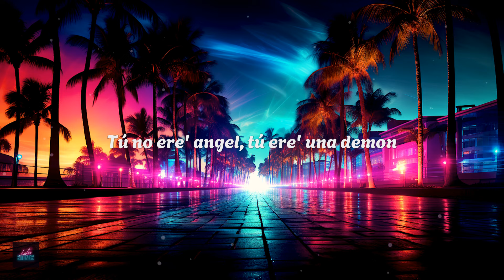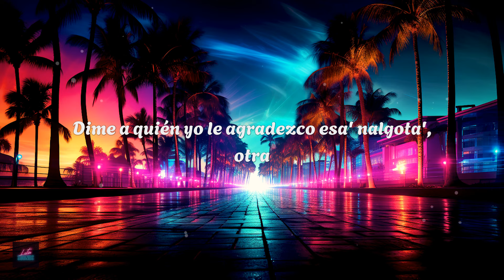justin quiles - TU ROPA (letra)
🎤 justin quiles - TU ROPA

[Letra de "TU ROPA"]

[Coro]
Se me quedó tu olor en mi ropa, tu saliva en mi boca
Pa' mí que tú eres friki, pero a mí me gustan loca', loca'
Dime a quién yo le agradezco esa' nalgota', otra
De esa noche quiero otra
Que se me quedó tu olor en mi ropa, tu saliva en mi boca
Dime a quién yo le agradezco esa' nalgota'

[Verso]
No me despego, yo soy un imán
Me pide suave, que se lastima
Encima de ti me siento He-Man
Tú no ere' angel, tú ere' una demon
Ese pelo largo amerita jalártelo
Dale, trépateme encima, mami, pártelo
Que ya casi son las 12 y aquí nadie nos conoce
Y si te va', no quiero pasar otra noche de esa' fría'
Mami, tú estás como el día

[Interludio]
Mami, bien calentita, ah-ah-ah, ah-ah
Que se repita, ah-ah-ah, ah-ah
YA BEBÍ

[Coro]
Porque se me quedó tu olor en mi ropa, tu saliva en mi boca

[Coro]
De esa noche quiero otra (Otra)